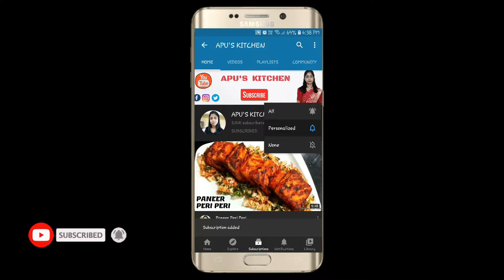Bread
IN THIS VIDEO I AM GOING TO SHOW YOU HOW TO COOK DELICIOUS BREAD IN FEW MINUTES.